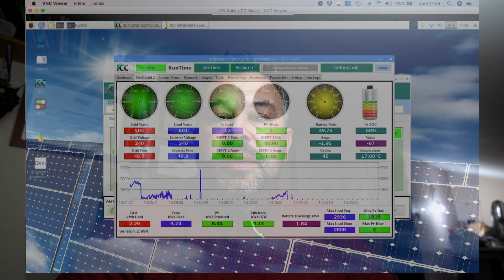Perguntas frequentes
Resposta a algumas das perguntas colocadas aqui no youtube